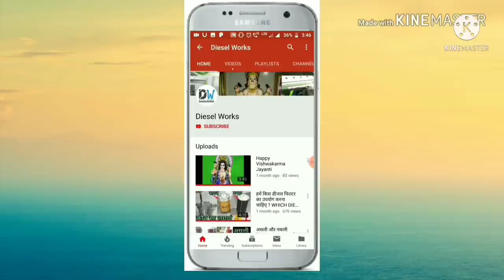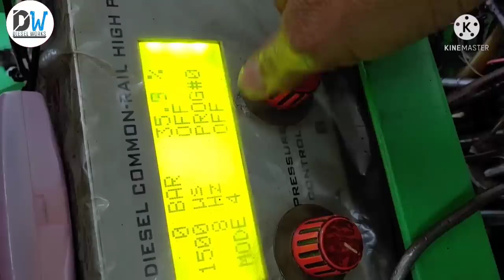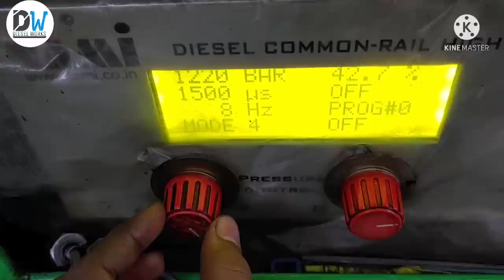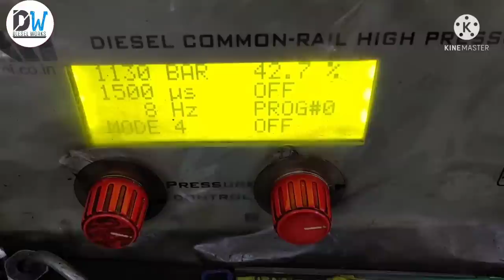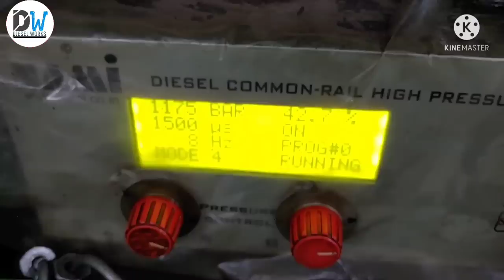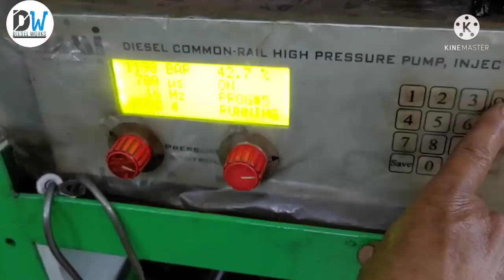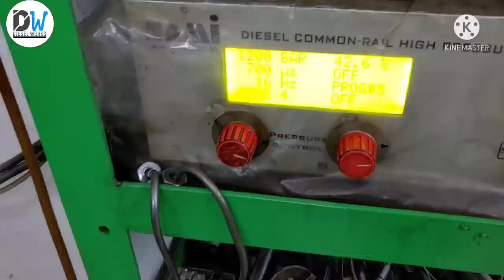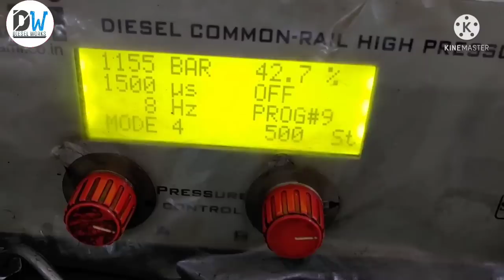MAHINDRA SCORPIO STARTING PROBLEM PUMP FITTING FULL VIDEO PART 2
1. AmazonBasics 36-Piece Allen Wrench/Hex Key Set - Inch/SAE and Metric

2. STANLEY 70-394E Chrome Matte Finish Shallow Offset BI HXRing               Spanner Set (Pack of 8)

3. Whitecloud TRANSFORMING HOMES Steel Imported Automobile   Motorcycle Repair Tool Case Precision Socket Wrench Set 40 Pieces

4.BR Auto Adjustable Universal Wrench (Black and Red, Pack of 2), Wrench Spanner, Wrench Spanner Set (snap & grip)

5. DRILL BIT

1.  JCB 3DX WHITE SMOKE & LOAD PROBLEM SOLVED

2.  DELPHI TVS PUMP OF JCB

3. WHY PICKUP DROP & SMOKE ?